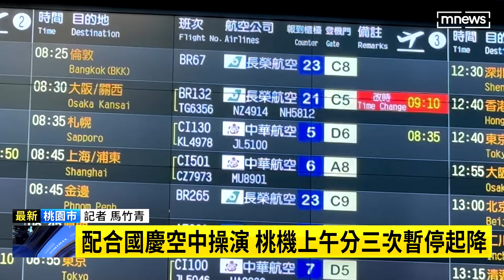配合國慶空中操演 桃機上午分三次暫停起降｜鏡新聞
桃園機場為了配合國慶空中操演，今天（10/10）早上8點到中午12點，分三個時段管制飛機起降，許多旅客因此提早報到辦理登機，詳細情形，連線記者馬竹青。